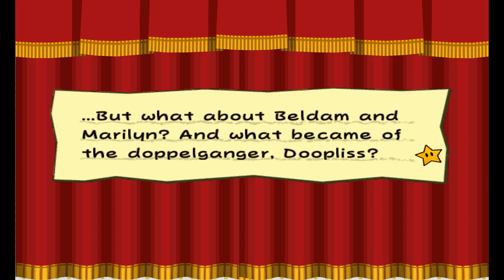Let's Play Paper Mario - TTYD Part 19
All up to date on uploading, finally!